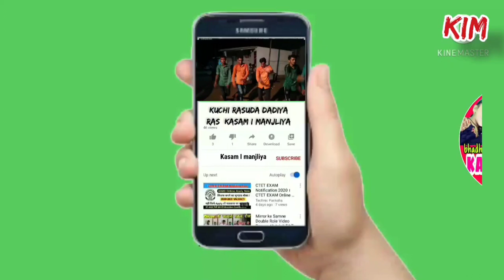Kutchi Osani 2021 Bhadhreswar KASAM I MANJLIYA